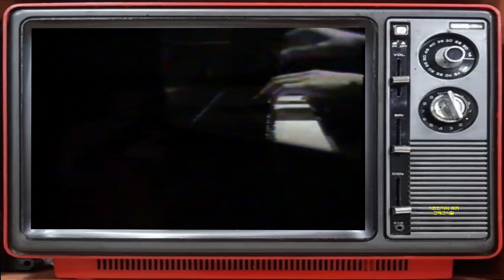松坂慶子(마츠자카 케이코) - 花はいかが(꽃은 어떠세요) 1983